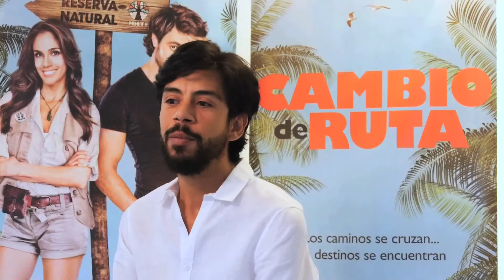Hector Jiménez habla Cambio de Ruta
Este excelente actor nos habla sobre la experiencia que fue hacer esta película, su personaje y lo que implico trabajar con Sandra Echeverría, Osvaldo de León y Chris Hool.